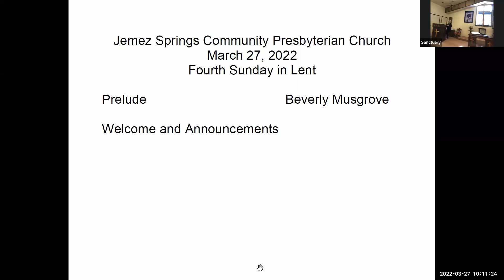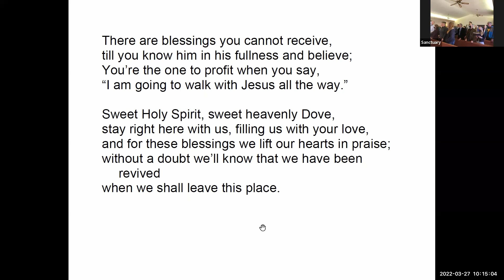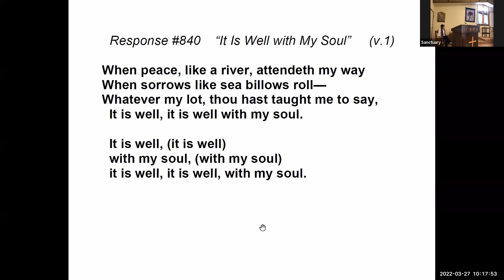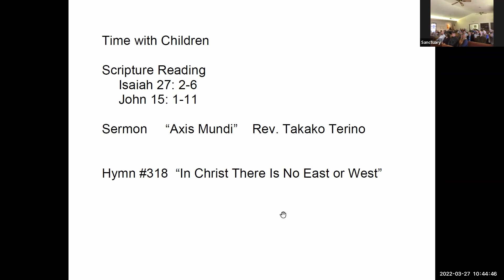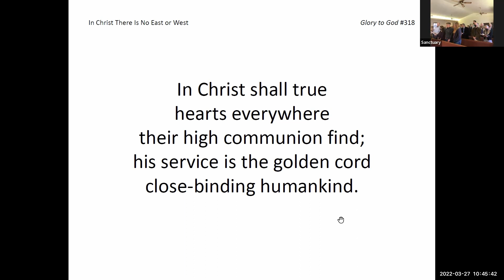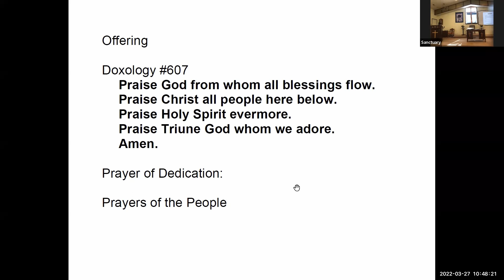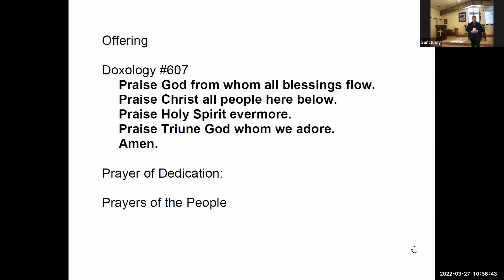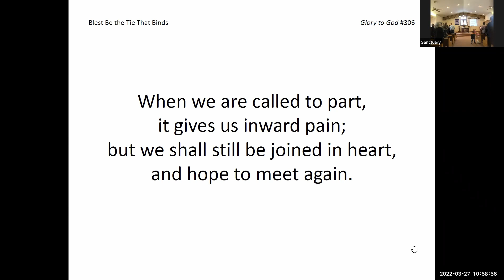JSCPC Worship 3-27-22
Preaching by Rev. Takako Terino - "Axis Mundi"